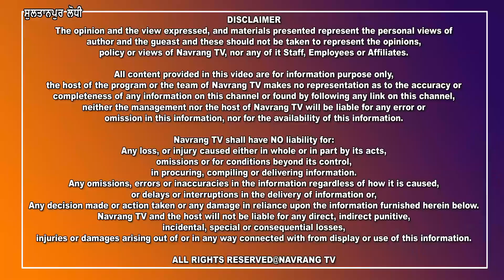ਪਵਿੱਤਰ ਕਾਲੀ ਬੇਂਈ ਦੀ ਮਨਾਈ ਗਈ 22ਵੀ ਵਰੇਗੰਢ, ਮੁੱਖ ਮੰਤਰੀ ਭਗਵੰਤ ਮਾਨ ਨੇ ਲੋਕਾਂ ਨੂੰ ਕੀਤੀ ਖਾਸ ਅਪੀਲ